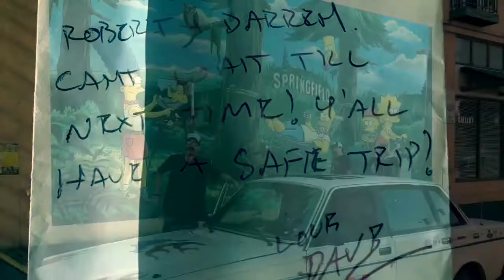Day 12, mongolrallyX